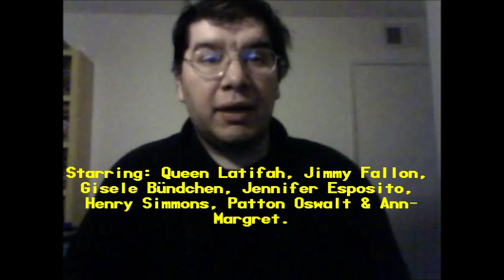Taxi (2004): Joseph A. Sobora's Movie Review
My Movie Review of "Taxi" (2004).
Starring Queen Latifah, Jimmy Fallon, Gisele Bündchen, Jennifer Esposito, Henry Simmons, Patton Oswalt & Ann-Margret.

Written By: Luc Besson, Jim Kouf, Thomas Lennon
& Robert Ben Garant (Based on the "Taxi" Series By Luc Besson). Directed By: Tim Story (Barbershop, Fantastic Four (2005) & Ride Along).